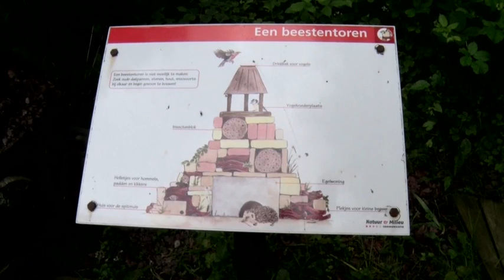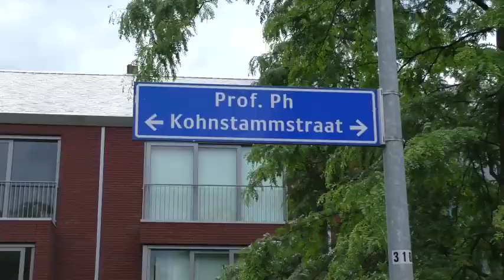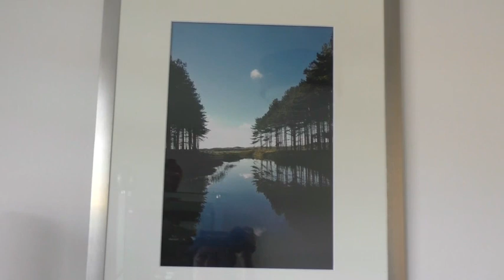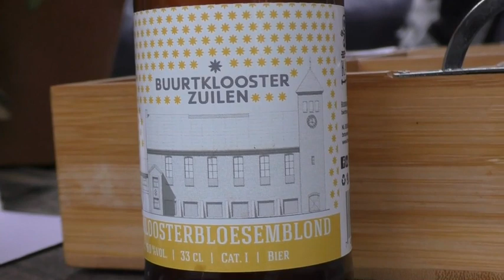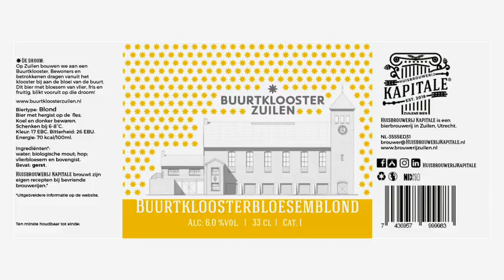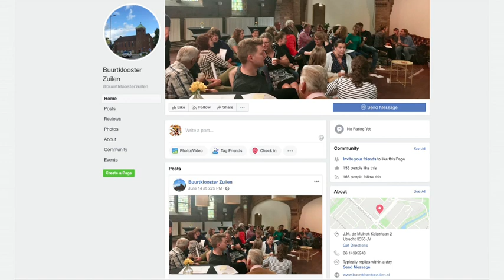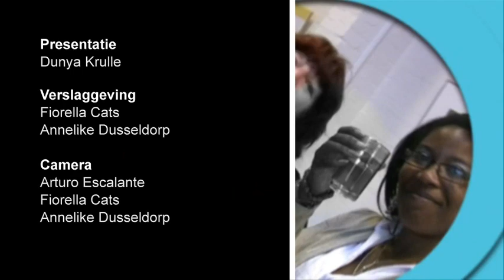Uitzending van Zuilen 21 juni 2019